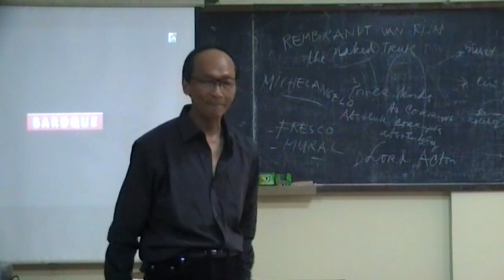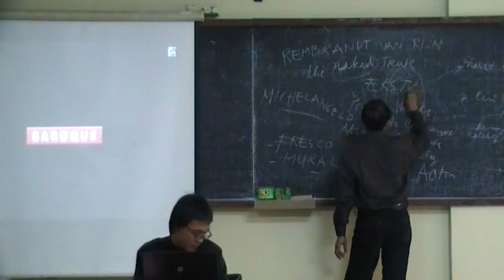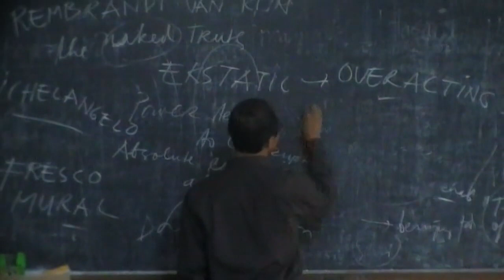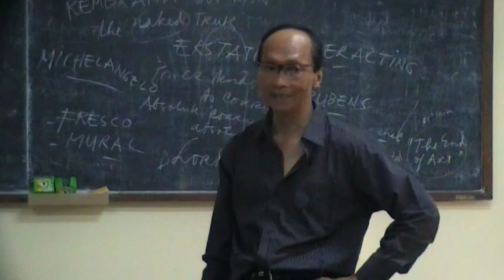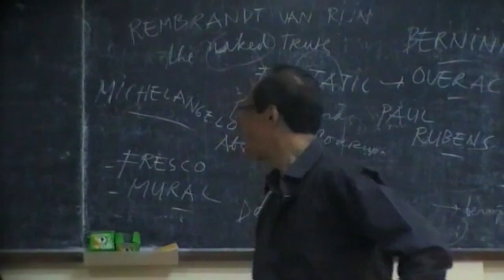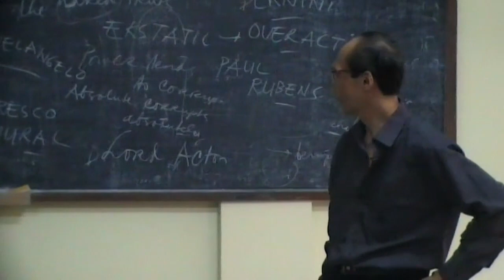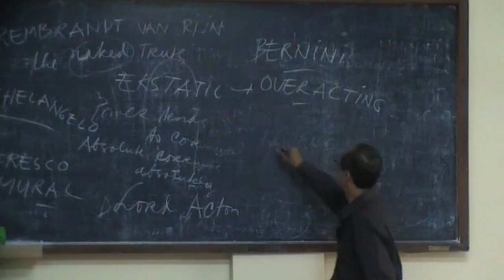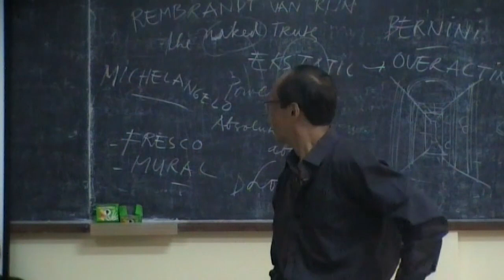[Estetika-09]: "BAROQUE" - Bambang I. Sugiharto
Seri Kuliah mengenai Estetika bersama narasumber Prof. Dr. Ignatius Bambang Sugiharto.
Mata Kuliah Mahasiswa S1-Unpar, Bandung. 27 Februari 2011